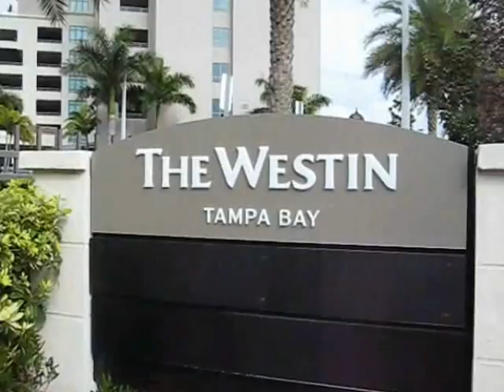Wedding Transportation | Wedding Shuttle Service in St Pete - Clearwater Florida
Congratulations on your upcoming wedding day! Skyline Limousine is the easiest way to find Wedding Transportation in Tampa, St Pete and Clearwater areas . How many Limos do you need, what kind, and where?  Skyline Limousine can  provide you info  on everything you need to know about renting a limo, we even know creative ideas for stylish wedding limousine and wedding guest transportation.
Get the Best Limo at the Best Price!
Make Your Reservation Today!  (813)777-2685
We also offer - Party Bus, SUV, SUV Stretch Limo, Van, Sprinter Van, Limo.